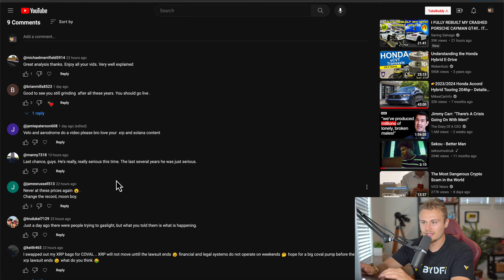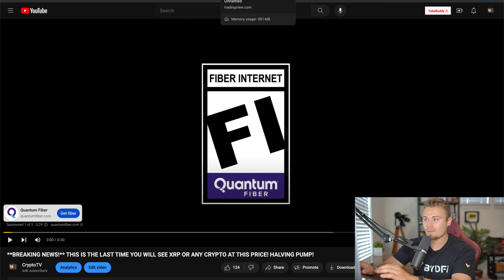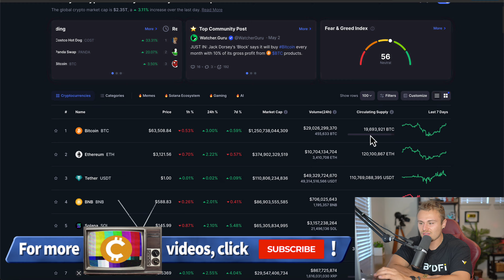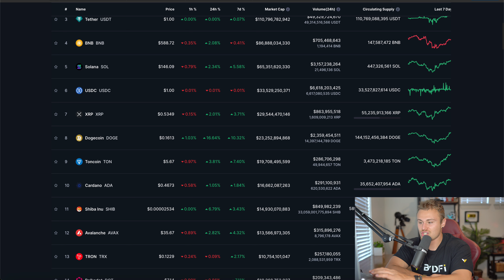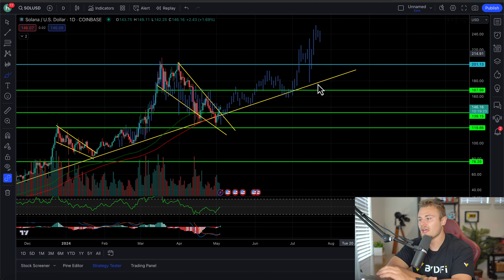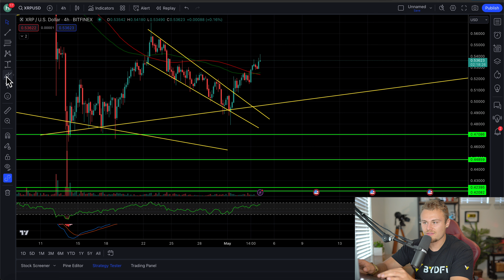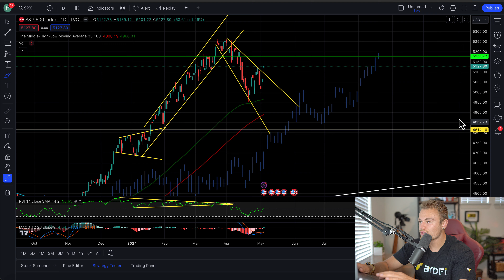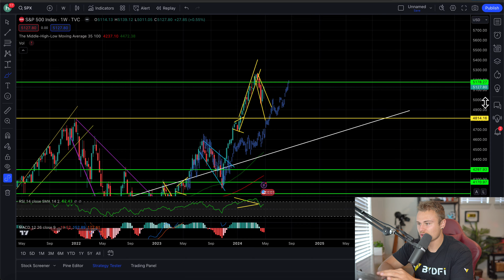**URGENT MESSAGE!** WE HAVE OFFICIALLY STARTED THE RALLY! BULL FLAG COMPLETE! SOLANA BREAKOUT NOW!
Amazon Store: